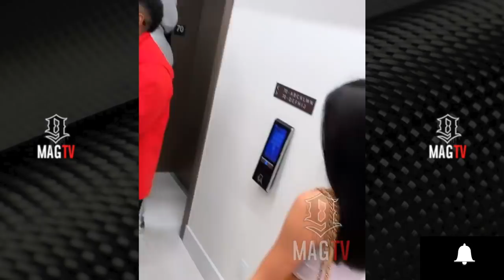Bow Wow Takes Every Available "City Girl" To The Club With Him! 😱